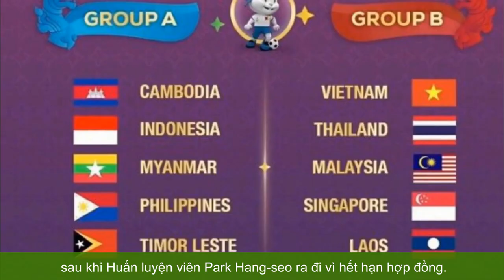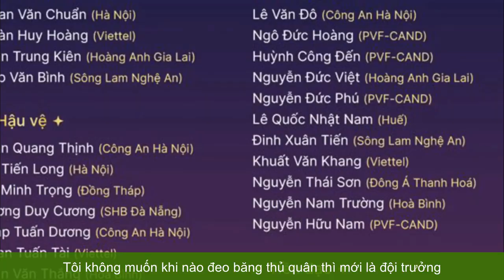HUẤN LUYỆN VIÊN TROUSSIER | MỤC TIÊU VẪN LÀ VÔ ĐỊCH SEA GAMES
Đánh giá cao Thái Lan, nhưng Huấn luyện viên Philippe Troussier rất tin tưởng vào sự chuẩn bị của Việt Nam trước thềm SEA Games 32 diễn ra ở Campuchia.